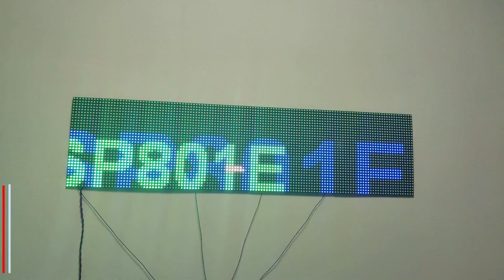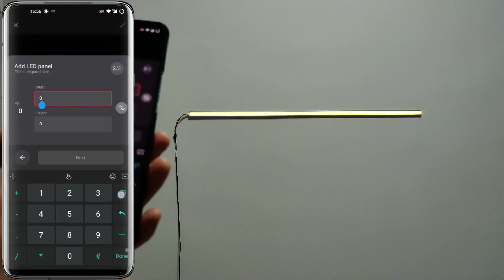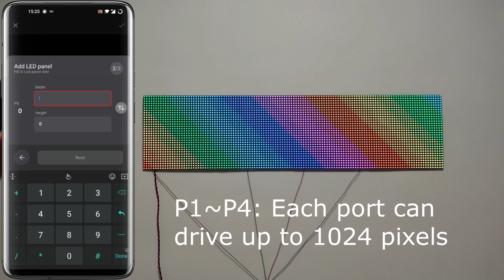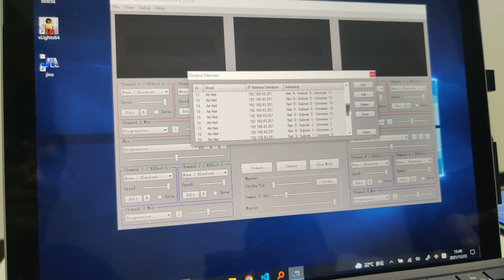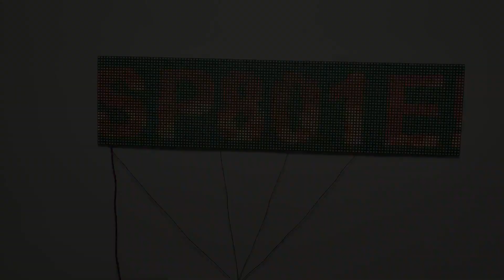SP801E 4CH WiFi Art-Net BanlanX SPI Addressable LED Controller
We are the world's most complete LED lights supplier, providing up to 12,000 kinds of LED lighting products, covering almost all lighting fields. The products are designed and produced by ETL factories and provided to customers all over the world through DHL or postage service. 95% of our customers are from the United States and Europe. We also provide project customized solutions. At the same time, we are also looking for high-quality agents. All products can be purchased online.

We provide free online and email technical installation instructions!